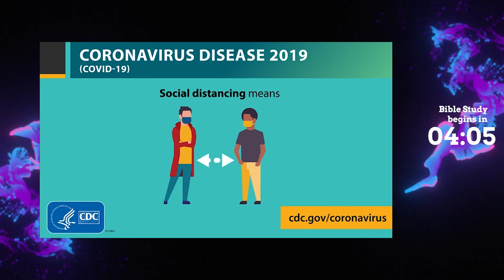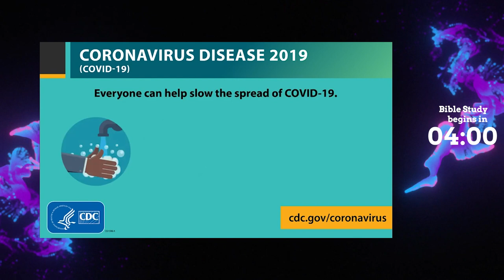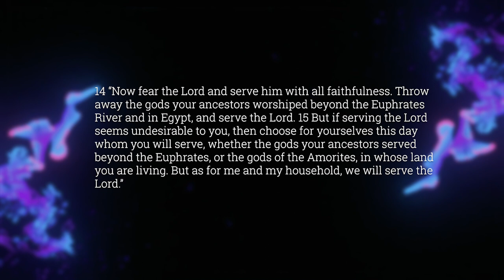Lesson From The Cutting Room Floor Bible Study with Bishop Thomas October 27, 2022